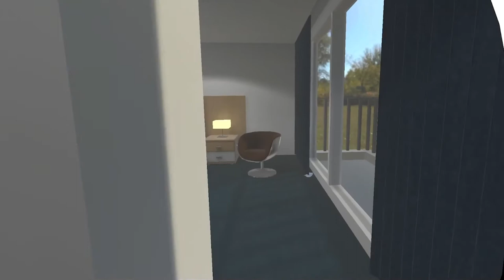Tour BMIHMS' unique Virtual Reality Hotel Management experience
BMIHMS is proud to unveil a the new frontier to hotel education - Virtual Reality. BMIHMS’ Virtual Reality training environments allow learners to engage in structured role-play where they get real-time feedback as they move through different scenarios.